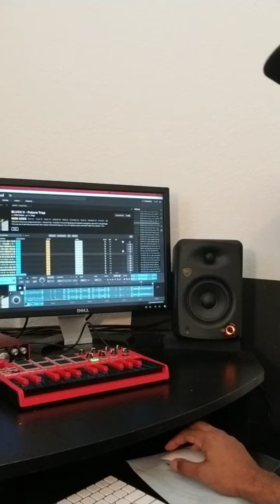L👀P THAT | TikTok Challenge 2022 Part 1 - Dance ft. @enola.bedard and @KidaTheGreat | Shhbeatz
L👀P THAT | TikTok Challenge 2022  Dance  Part 1 ft. ‎@Enola Bedard  and ‎@Kida The Great  | Shhbeatz

Use Our Beats FREE! Your Shorts & Reels ⬇️ Follow Shhbeatz

Checkout Clothing Line, Yes Fresh shirts & Hoodies for Fit Musicians ✌🏽💯
new enola bedard tiktok dance,enola dance,new enola,enola tiktok,dancing in public,
tik tok videos,enola bedard revolution,best of enola bedard, música do tik tok,tik tok video,
tik tok songs, tik tok dance